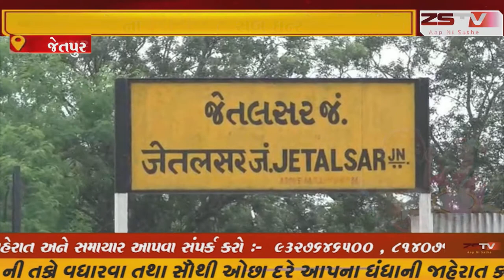જેતપુર ના જેતલસર જંકશન ગામ માં બની છે, અહીં રેલવે ના RPF ના સબ ઇન્સ્પેકટરે કયું છે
જેતપુર જ્યારે રક્ષક જ ભક્ષક બને ત્યારે લોકો એ ક્યાં જવું તે મોટો પ્રશ્ન છે.